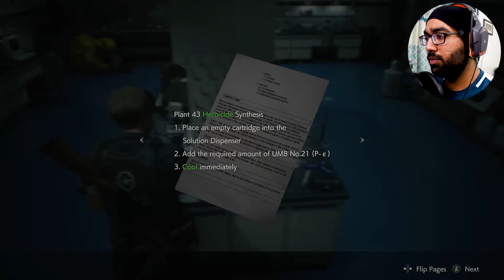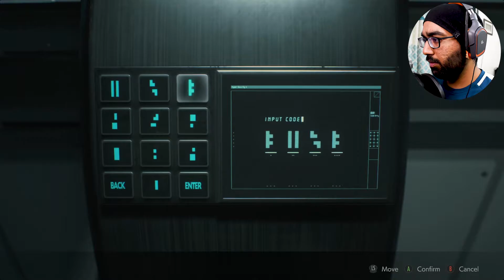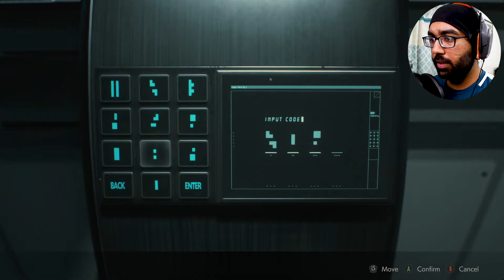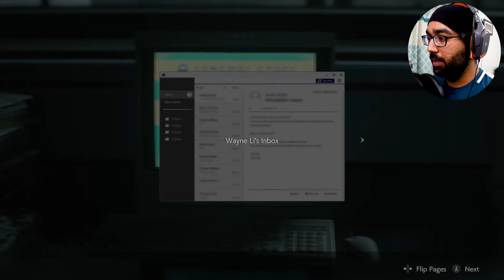SUPER UGLY BOSS BATTLE! | Resident Evil 2 #10 (LEON)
PC Specs:

Processor : Intel i7 - 9700K
Motherboard : Asus ROG Strix Z-390 E Gaming
RAM : 32(16x2)GB Corsair Vengeance RGB Pro
GPU : MSI RTX 2070
Power Supply : Corsair 650W
CPU Cooler : Corsair H100i
Capture card : Elgato 4K60 Pro
Case : Corsair Spec Omega RGB
Console: PS4
Mobile games: iPad Pro 10.5